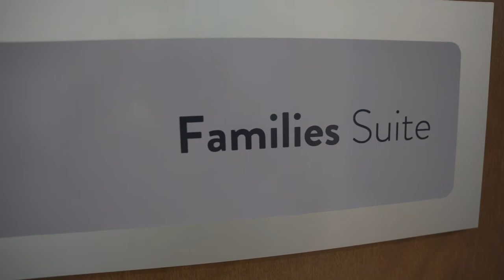A 60-Second Tour of Indigo Urgent Care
At Indigo Urgent Care, we’re designed from the ground up to deliver simpler and better health care. ​We combine technology, innovation and a refreshingly friendly experience to radically improve how people access the health care they need. Take a tour inside one of our Spokane clinics.